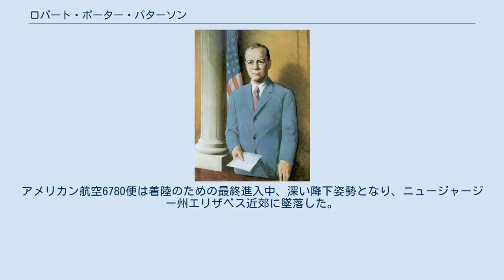ロバート・ポーター・パターソン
ロバート・ポーター・パターソン（Robert Porter Patterson、1891年2月12日 - 1952年1月22日）は、アメリカ合衆国の政治家。
民主党を支持し、ハリー・トルーマン政権において第55代アメリカ合衆国陸軍長官を務めた。
 1891年2月12日、パターソンはニューヨーク州グレンズフォールズに誕生した。
パターソンは1912年にニューヨーク州のユニオン大学を卒業し、続いて1915年にハーバード・ロー・スクールで法律の学位を取得した。
パターソンはニューヨーク市内で弁護士業となり、エリフ・ルートの法律事務所で働いた。
 1916年、パターソンは志願兵としてニューヨーク州第7連隊に所属し、米墨国境での活動に加わった。
1917年、パターソンは少尉として、ニューヨーク州プラッツバーグの予備役将校訓練キャンプでの訓練に参加した。
パターソンは第一次世界大戦中、アメリカ陸軍の活動に従事した。
パターソンは最終的に少佐まで昇進した。
パターソンはフランスへ派遣され、アメリカ海外派遣軍の第306歩兵連隊に所属した、1918年、パターソンはフランスでの英雄的行動を評価され、殊勲十字章を受章した。
 第一次世界大戦終戦後、パターソンは弁護士業に復帰した。
パターソンはニューヨーク市内で法律事務所を設立し、成功を収めた。
 1930年、ハーバート・フーヴァー大統領はパターソンをニューヨーク州南部地区担当の連邦地方判事に任命した。
1939年、フランクリン・ルーズベルト大統領はパターソンを連邦第2巡回区控訴裁判所の判事に昇任させた。
パターソンはラーニッド・ハンド、オーガスタス・ノウブル・ハンド、トマス・スワンらとともに判事職を務めた。
 陸軍長官時代の肖像画 1940年7月、パターソンは15ヶ月間の控訴裁判事職を退き、ルーズベルト大統領により陸軍次官補に任ぜられた。
パターソンは1940年12月に陸軍次官に昇任した。
パターソンは軍用品の製造および調達に関する権限を委任された。
パターソンは陸軍組織の代表として軍需生産委員会、軍事要員委員会、生産集約委員会に出席した。
 政権がハリー・トルーマンに移った後の1945年9月、パターソンは陸軍長官に昇任した。
パターソンは陸軍と海軍の国軍組織を統合し、1人の行政長官によって統括することを主張した。
この提案は1947年の国家安全保障法によって実現した。
ただし、彼は、国防長官になるのは辞退し、陸軍長官からも退任した。
パターソンは国軍における人種差別廃止に関与し、第二次世界大戦末期にはアラバマ州タスキーギにおいてアフリカ系アメリカ人の兵士養成を指示した。
 パターソンは1947年に弁護士業に復帰した。
トルーマン大統領はパターソンに対して控訴裁判事職への復帰を打診したが、パターソンはそれを辞退した。
 パターソンはニューヨーク市弁護士協会の会長、および外交諮問会議の議長を務めた。
1952年1月22日、パターソンは顧客との面会に向かうため、ニューヨーク州のバッファロー空港からニュージャージー州のニューアーク空港へ向かうアメリカン航空6780便に搭乗した。
アメリカン航空6780便は着陸のための最終進入中、深い降下姿勢となり、ニュージャージー州エリザベス近郊に墜落した。
この事故によりパターソンは死亡した。
パターソンの遺体はアーリントン国立墓地の第30セクションに埋葬された。